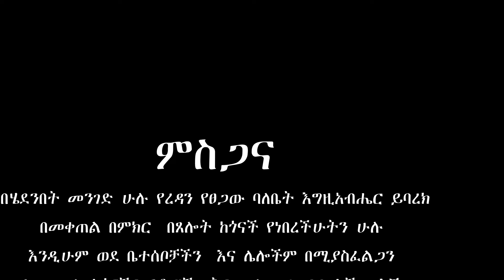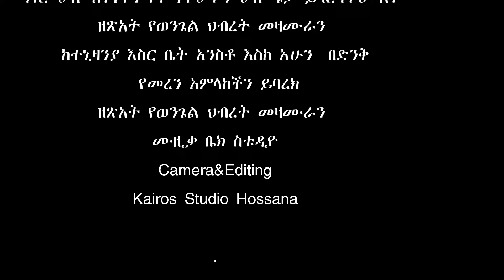አን ዋአ ጋለጦሞ ዘአጽት ሕብረት መዘሙራን